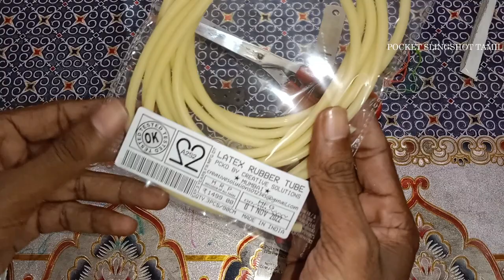Best Quality Slingshot Tube Bands Available in Amazon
ORDER:
A2S2 3pcs Set, 90cm Each Latex Rubber Tube Elastic Natural Latex Fitness Tube Or Slingshot Rubber Tubing (Color: Amber, Size: OD 5mm x ID 3mm / Approx. 90cm X 3 Pcs.)

🛒 AMAZON LINK

WE DO NOT PROMOTE HUNTING

slingshot, slingshot unboxing, slingshot hunting, slingshot vietnam, indian slingshot, slingshot rifle